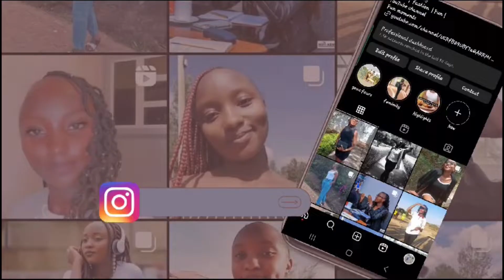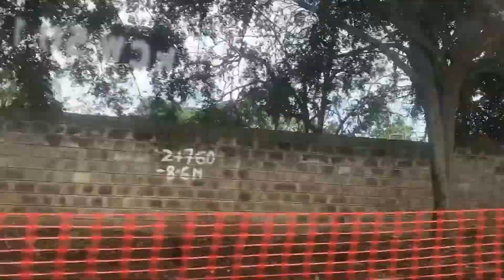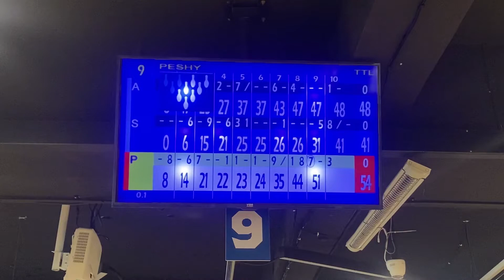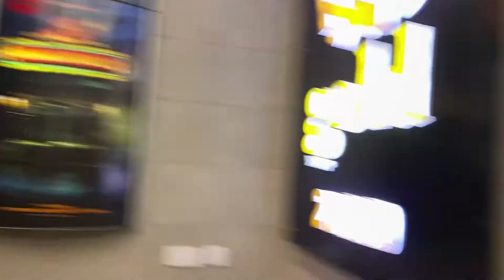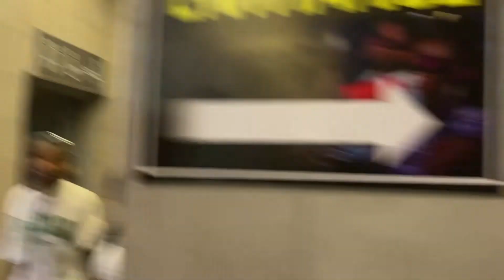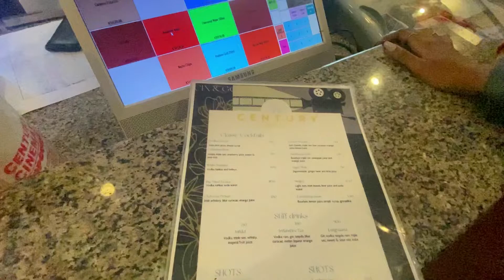Girls day out❤️//bowling//dinner//movies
My friends and I went to the same high school and after close to 4 years we finally reunited. Welcome to the new subscribers and thank you to the returning ones.❤️❤️Created by InShot